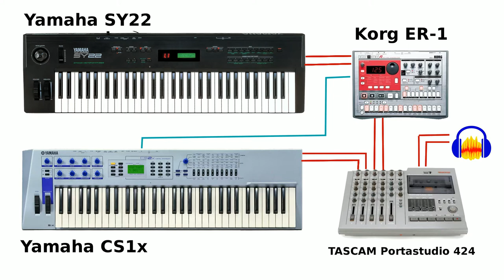Bliter Underground - Android [BETA Mix] (2020)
Demo Minimal enregistrée en directe.

Korg ER-1 - Yamaha SY22 - Yamaha CS2x
TASCAM Portastudio 424
Audacity - Linux